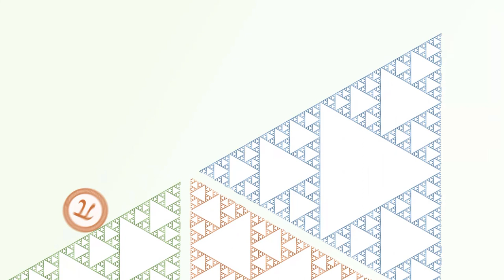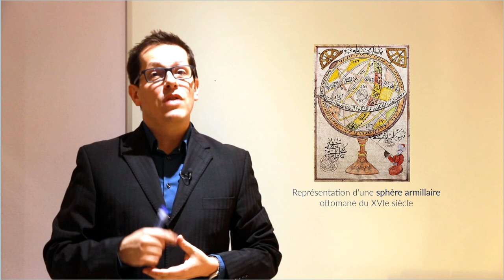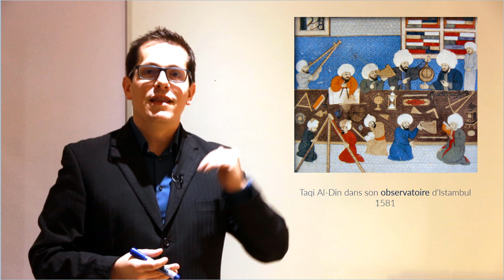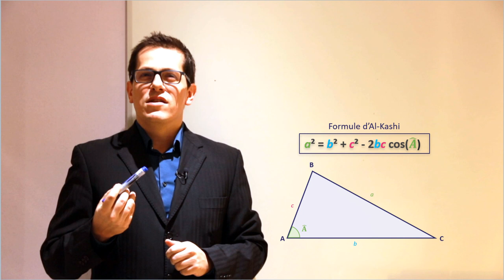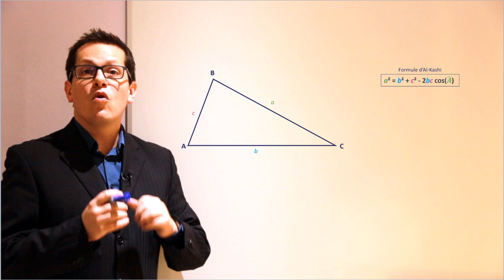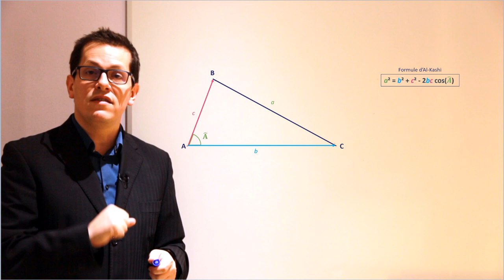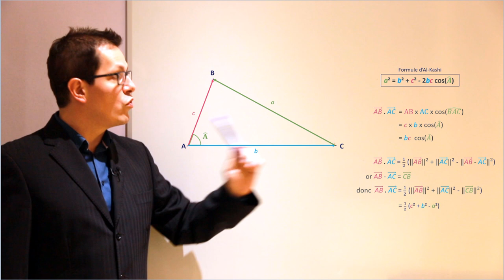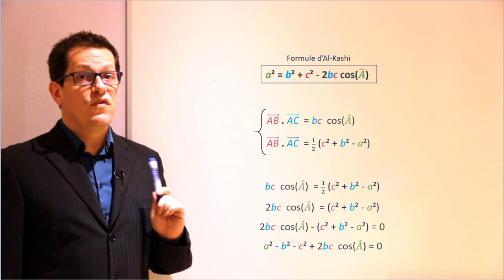1eSpé - Démonstration : Théorème d'Al-Kashi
Origine et contexte historique, et détails de la démonstration du théorème d'Al-Kashi.
Histoire des mathématiques - 0:37
Démonstration - 5:28